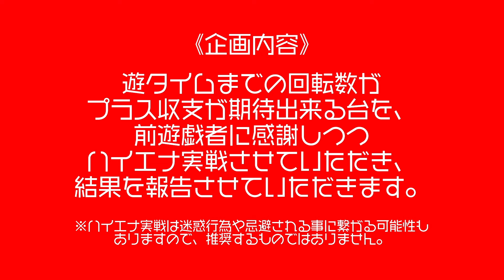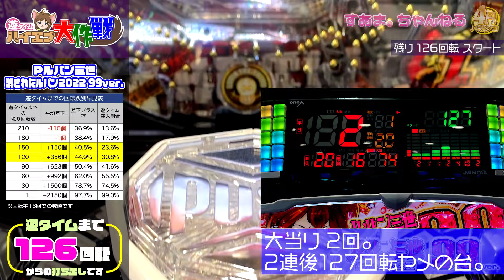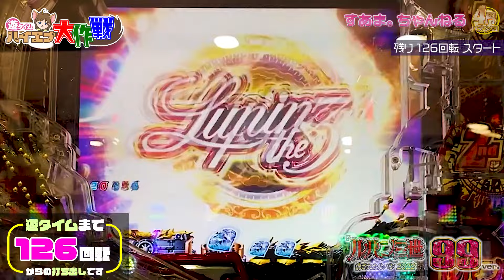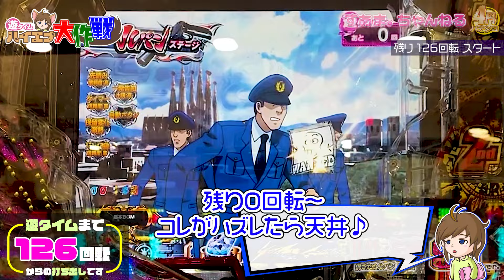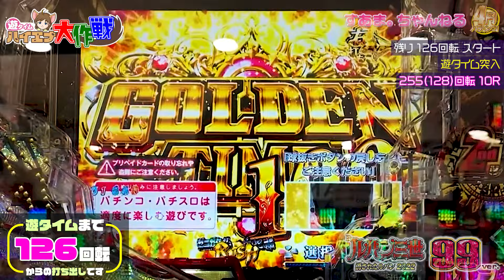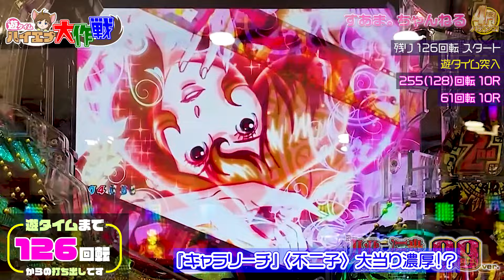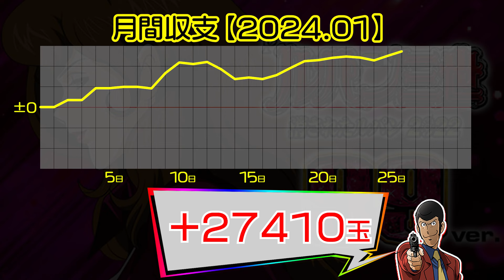【女神がくれたプレゼント】上手い事やったw 狙い通り?!【Pルパン三世 消されたルパン2022 99ver.】実績+17331発］《遊タイム"126回転"》♤464/24.1.26）lupin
今日はお昼前実戦♪ホール到着して即発見のルパンに着席✨
前日の黄門ちゃまに続いて得意機種💕勝つ😤😤

00:00 /introduction
01:59 /セリフ予告"赤"/ミュージックリーチ
03:13 /銭形特訓リーチ"攻撃手段/警官隊"
04:16 /SONIC TURBO
05:39 /一発告知/チャンスルート"2人時"
08:11 /キャラリーチ"次元"/タイプライタ/キャラリーチ"不二子"
09:35 /俺の名はルパン三世
10:51 /超激熱準備中/不二子即当り
12:06 /ending〜収支報告

遊タイム ルパン三世#lupinthe3rd